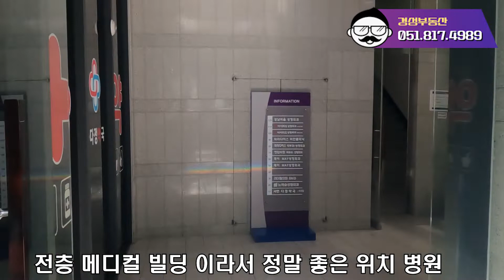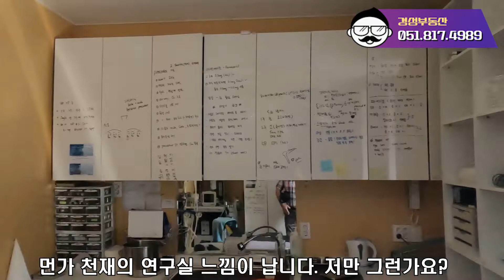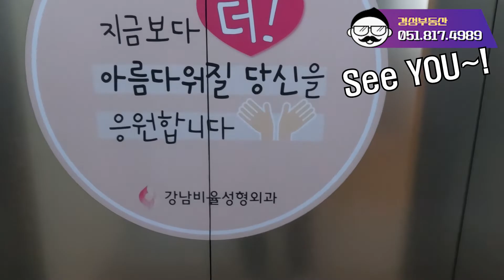서면병원창업 상가임대, 병원개원 준비중이신 원장님들이시라면 꼭 보세요!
서면역 1분거리 롯데백화점 메디컬 스트리트에 위치한 강남비율성형외과를 임대중에 있습니다. 성형외과 종목으로 개원하신다면 모든 시설관련 저렴하게 인수가능해 좋은 조건의 병원창업 가능합니다. 천혜의 입지 자랑하고 있어 진료 과목 상관없이 병원창업 매장으로 1등 추천드립니다.